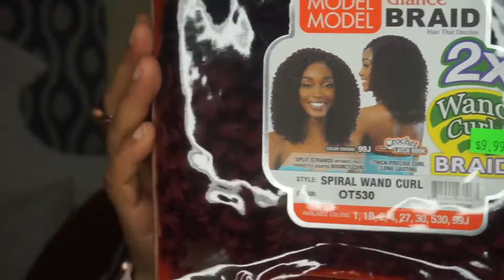QUICK & EASY CROCHET STYLE/wand curl